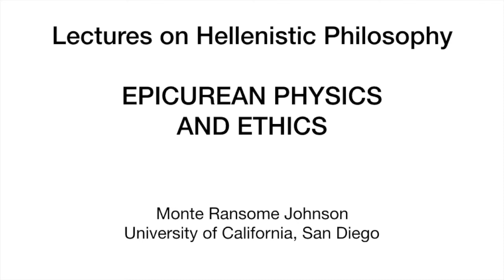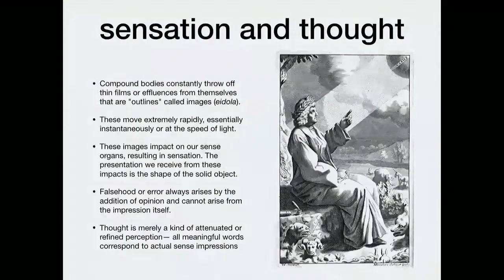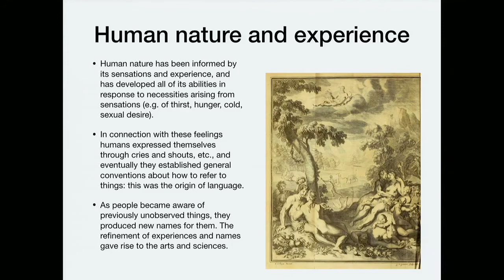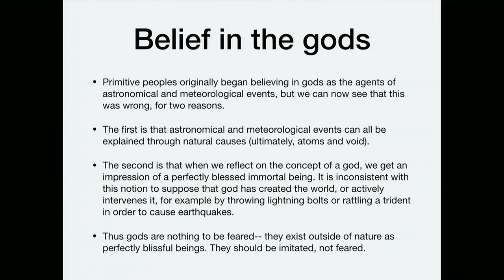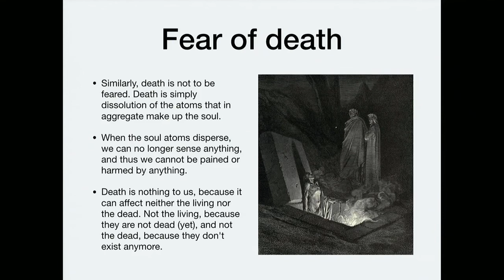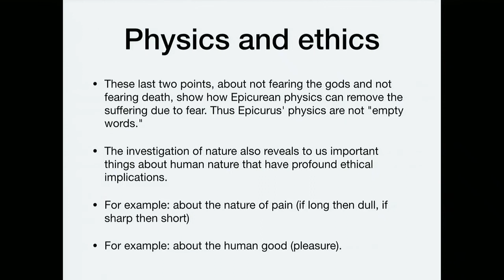Hellenistic Philosophy 4.3 Epicurean Physics and Ethics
Discussion of the tight relationship between physics and ethics in the philosophy of Epicurus. The students read book I of Cicero's On Moral Ends (De finibus) in the translation by R. Woolf (Cambridge, 2001).